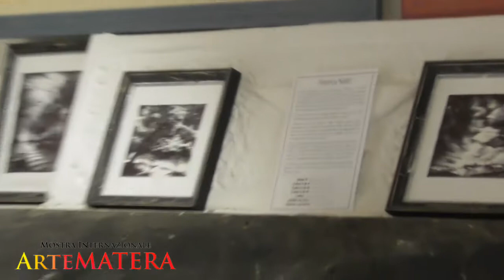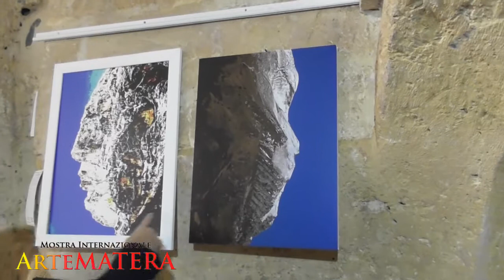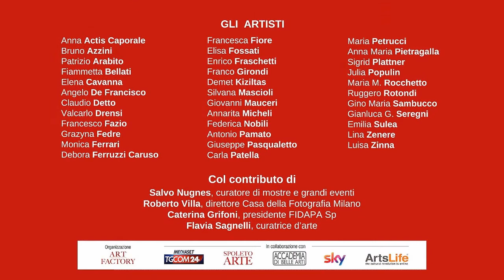"ARTEMATERA" a cura di Salvo Nugnes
Giuseppe Pasqualetto